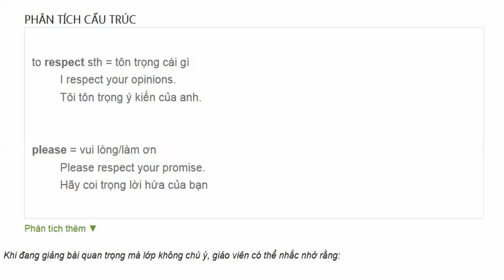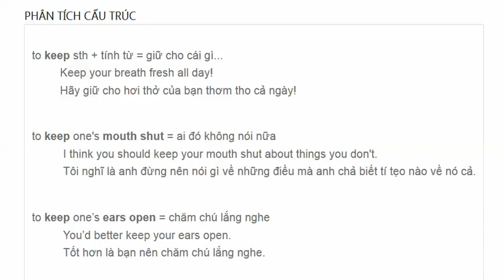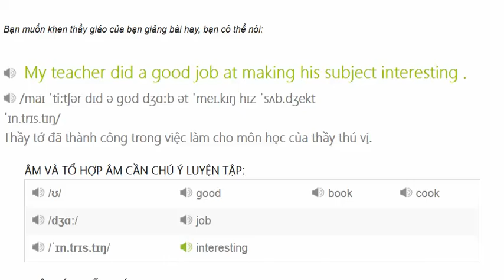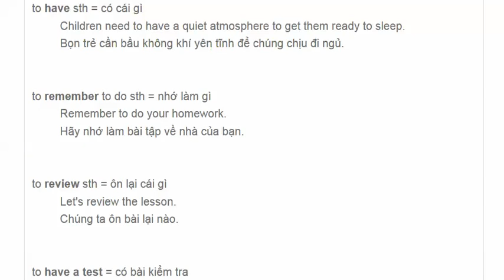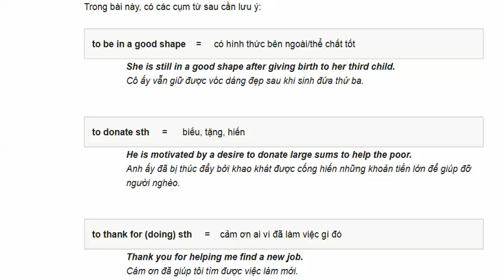HelloChao Unit 26